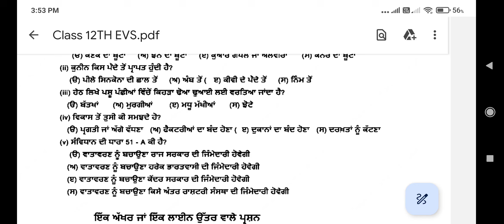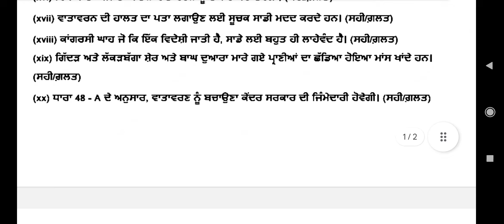Class 12th EVS September paper 2024 pseb 12th evs real question paper environment sep